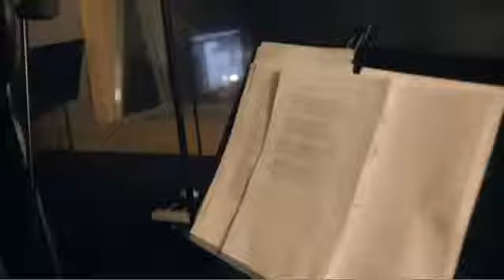ZECA SEMPRE O que faz falta